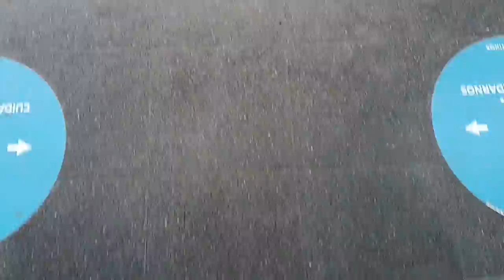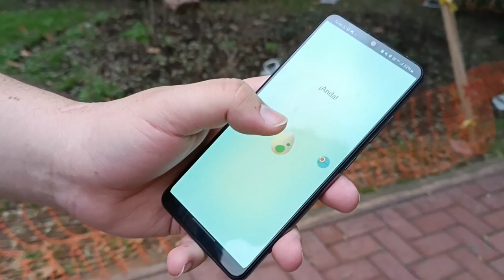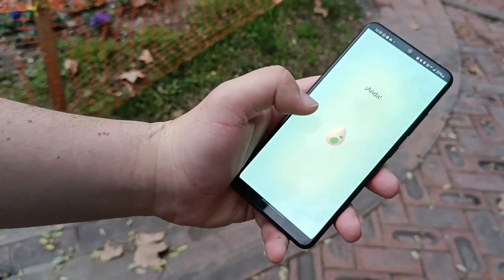¡DÍA DE ECLOSIONES DE RIOLU!✨l Pokemon GO Argentina l El Buen Eji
En el video de hoy nos adentramos en la aventura de buscar a riolu shiny y además de eso les comparto mis primeras impresiones sobre el evento, sentate, ponete cómodo y a disfrutar!

- 50 Polvos estelares
- Aparece un Pokémon
- Incienso x1
- Caramelos raros x5
- 50 Mega Energía de Charizard

Código: VQQTVQFKQ